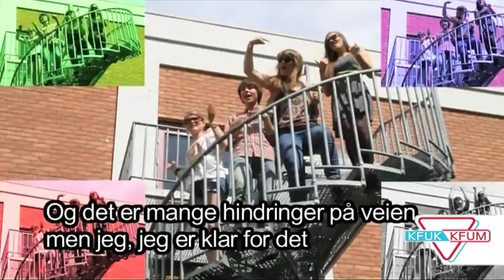Musikkvideo: Grenseløse muligheter